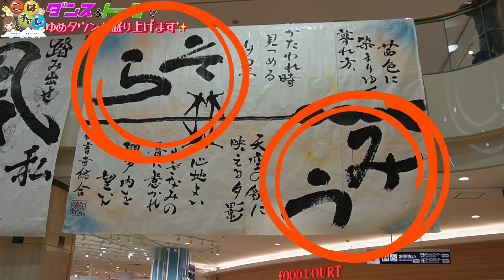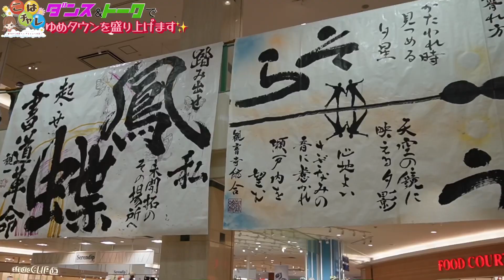【地産地Showステージ】福井ともみアナウンサーと、ゆめタウンでトークショーをしたよ🎵地元で活躍するパフォーマーやアイドルがたくさん✨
８月にゆめタウン三豊で行われた『地産地Showステージ』というイベントを紹介します😃
二日間、地元で活躍するパフォーマーやアイドルが多数出演したこのイベント⭐
こはるは、１日目はダンスチームで🌈２日目は、福井ともみアナウンサーと、約一時間のトークショーをしました❣️
展示されている書道パフォーマンスのことや、ゆめタウン三豊のおすすめのお店、ゆめアプリの仕方など、フリートーク🎵
楽しくてあっという間でした。

アイドルを目指すと公言してるこはるですが、地元にはアイドル活動をしている人が他にもたくさんいるんだなぁーと思ったし、パフォーマンスを見て学ぶこともたくさんでした✨

番組のSNSはこちら☆